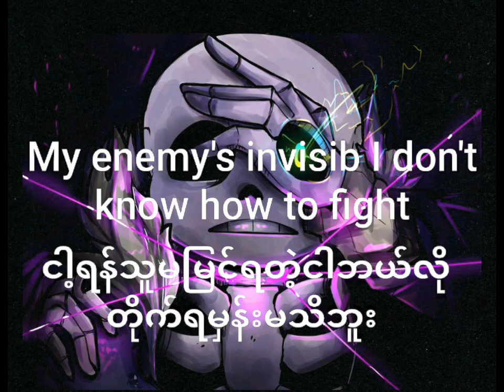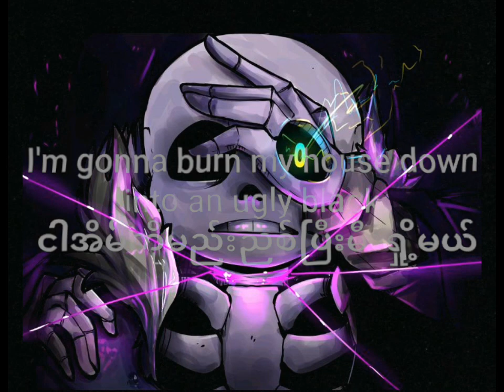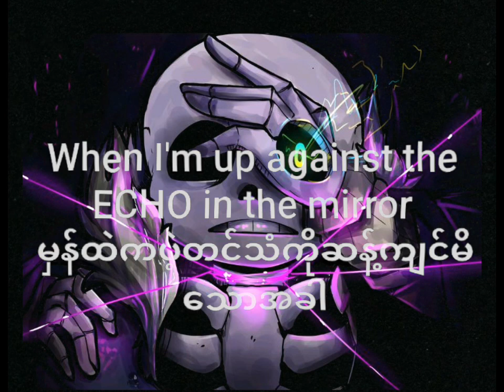ECHO music (lyrics) (MMSUB)